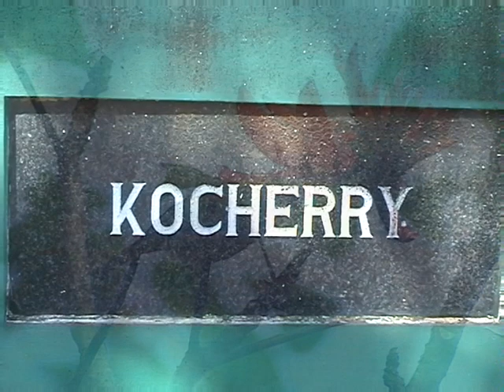Siby weds Daisy Part 1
kocherry family